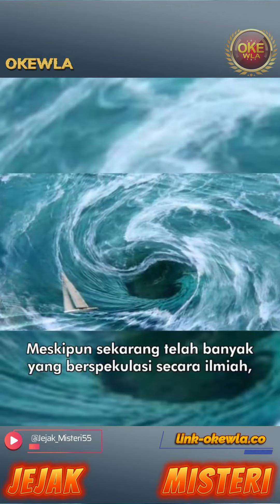Bagian 40 | laut # | pantai # | indonesia # | sea #